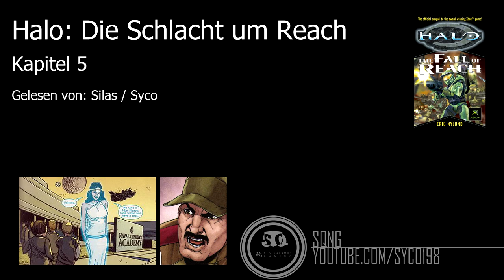Halo : Die Schlacht um Reach - Kapitel 5 | Hörbuch ( german / deutsch ) | Silas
Endlich geht es mit dem Hörbuch weiter. Nun hoffentlich auch regelmäßiger!

Halo 2A OST - African Suite
Halo 2A OST - Jeopardy
Halo 2A OST - Prophet Suite
Halo CE OST - Under Cover Of Night
Halo 2A OST - Genesong (feat. Steve Vai)
Halo 2A OST - Not a Number
Halo 2A OST - Spartan Rises

► Syco bei Snapchat:
silas_sylas

Eure Meinung interessiert uns:

Danke!